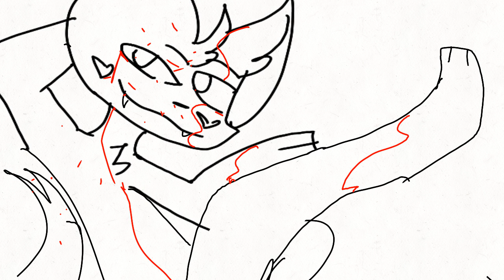I am the man *meme* gift 4 kitten cloudy * flipaclip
Im uploading this while walking 2 my bus

App:flipaclip